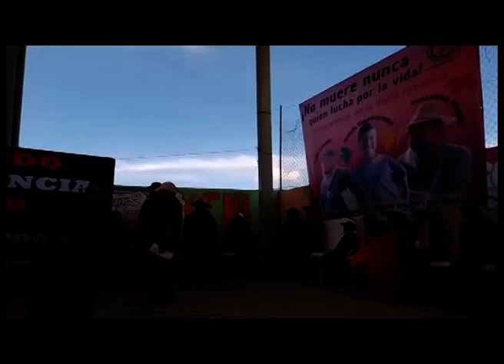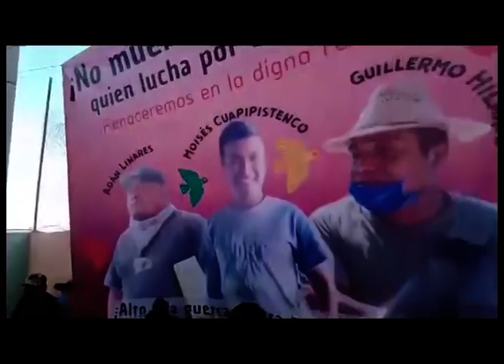CIPOG-EZ: FRENTE A LA MUERTE QUE PRETENDEN IMPONER EN NUESTRAS COMUNIDADES RESISTIMOS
Palabras pronunciadas el pasado 26 de noviembre en la comunidad de Alcozacán, en el contexto de la visita de la Misión Civil de Observación Sexta (MCO-S) a nuestras comunidades, donde nos abrazamos, nos abrazaron y reafirmaron que NO ESTAMOS SOLOS, SOLAS.

COMUNICADO DE LAS FAMILIAS:

FRENTE A LA MUERTE QUE PRETENDEN IMPONER EN NUESTRAS COMUNIDADES NOSOTRAS Y NOSOTROS RESISTIMOS:Hermanos, hermanas, las comunidades que formamos el CIPOG EZ decimos, que estamos cansados de la muerte y la violencia.¡NOS ESTAN ASESINANDO!Vivimos nuestro dolor en medio de la indiferencia de los malos gobiernos, desde los municipales, los del Estado de Guerrero y hasta el mismo presidente Andrés Manuel López Obrador, quien ignoró nuestro llamado desesperado de JUSTICIA.Las familias, hombres, mujeres y niños del CIPOG EZ decimos ¡YA BASTA!  Ningún apoyo económico, podrá devolvernos a nuestros caídos. No podrán los malos gobiernos  comprar nuestro perdón, porque la vida no tiene precio, no aceptamos sus limosnas que nos dan con indiferencia y desprecio. Nosotros no olvidamos, porque sabemos que la vida no se puede comprar.No vamos a tolerar que miren nuestra vida como si no valiera nada, no vamos a dejar que nuestros niños crezcan en medio de la muerte, nosotros seguiremos organizándonos, por nosotros y por los que vienen, seguiremos luchando por la vida, aunque para los malos gobiernos no existimos, nosotros resistiremos, con dignidad, por justicia para nuestros muertos.Nuestros muertos, viven en la memoria y lucha del CIPOG EZ, ellos que defendieron a su comunidad y trabajaron en ella y por ella, hoy decimos que no los olvidamos, que los que luchan por la vida no mueren ni morirán. Los compañeros viven en todos y todas, en los pasos vigilantes de la policía comunitaria, en la cosecha de la milpa, en las mujeres cuando cuidamos a nuestros hijos, hacemos la tortilla o enfrentando directamente a los grupos delincuenciales.Seguiremos pidiendo justicia, no descansaremos hasta que la muerte y la violencia se aleje de nuestras comunidades, no queremos más asesinatos, no queremos más guerra en los territorios del CIPOG EZ. No vamos a suplicar que nos volteen a mirar desde arriba, como si nos hicieran un favor.Hoy estamos viviendo un gran dolor, por la perdida de tres hermanos, esposos, compañeros. Su familia, esposas e hijos, necesitan de nuestra comunidad, hermanados en el CIPOG EZ, para abrazar su pena, porque juntos, juntas, podemos resistir a la violencia y a la muerte que pretenden imponernos. Hoy decimos, con nuestro corazón lleno de rabia pero también de rebeldía: LOS QUE LUCHAN POR LA VIDA NO MUEREN.
¡NI UN ASESINATO MAS!¡VIVA LA RESISTENCIA!¡VIVA LA DIGNIDAD DE LOS PUEBLOS ORIGINARIOS!¡VIVAN LAS MUJERES QUE LUCHAN Y RESISTEN!¡VIVA EL CONGRESO NACIONAL INDIGENA!¡VIVA EL CIPOG EZ!¡VIVA EL EJERCITO ZAPATISTA DE LIBERACIÓN NACIONAL!¡VIVAN LOS COMPAÑEROS ADAN, HILARIO Y MOISES!

COMUNICADO DEL CIPOG-EZEL CONCEJO INDIGENA Y POPULAR DE GUERRERO EMILIANO ZAPATA NO SE RINDE, NO SE VENDE Y NO CLAUDICA.

AL EJERCITO ZAPATISTA DE LIBERACION NACIONAL

AL CONGRESO NACIONAL INDIGENA

A LA MISION CIVIL DE OBSERVACION SEXTA

A LAS REDES DE REBELDIA Y RESISTENCIAA LA SEXTA NACIONAL E INTERNACIONAL

A LOS MEDIOS LIBRES, AUTONOMOS O COMO SE LLAMEN

AL PUEBLO DE GUERRERO

A LAS COMUNIDADES DE LA MONTAÑA BAJA DE GUERRERO

26 de noviembre de 2022

Hermanos, hermanas del Alcozacán y de todas las comunidades que integramos al CIPOG-EZ ya nos queda claro que a los malos gobiernos no les interesa la vida de nuestras comunidades. Muerte y dolor recorren nuestras comunidades desde hace muchos años; nos hemos acercado a todos los ordenes de gobierno, a los gobiernos municipales, estatales, federales, ustedes lo saben, al mismo presidente de la república Andrés Manuel López Obrador y la respuesta fue la muerte para nuestros hermanos Adan Linares, Guillermo Hilario Morales y Moisés Cuapipistenco.